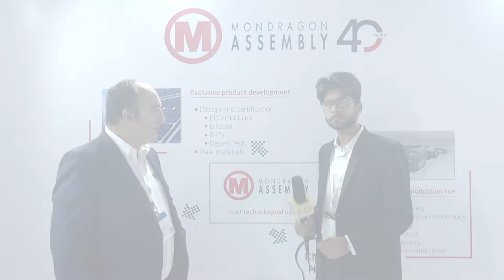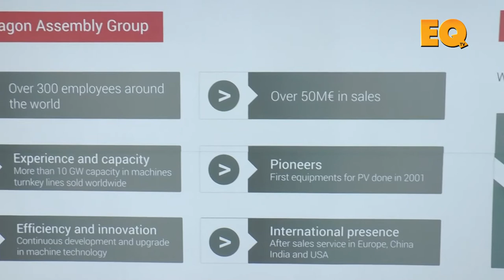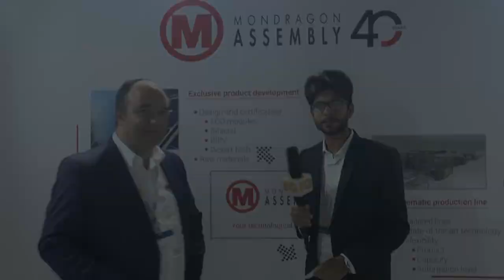Mr. Daniel Ariznabarreta, Int'l Sales Manager, Mondragon Assembly in conversation with EQ Magazine